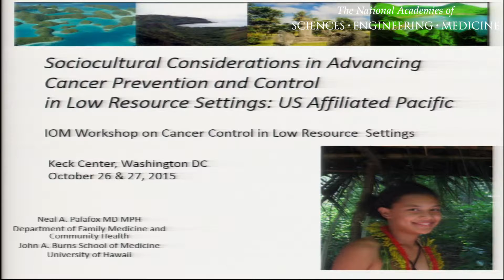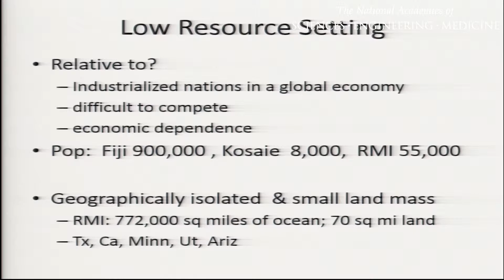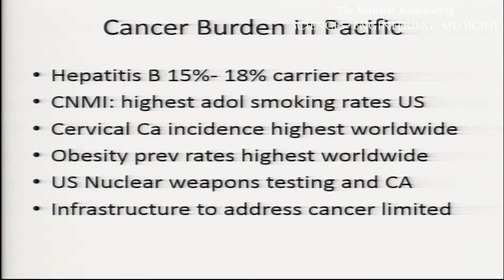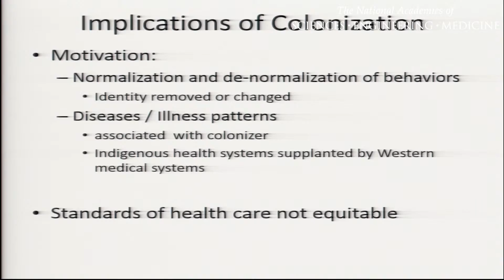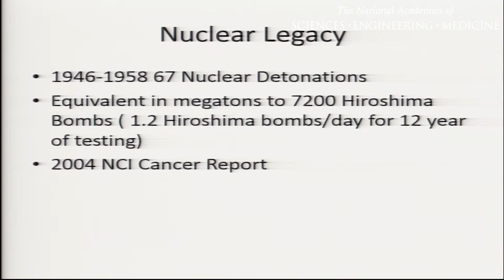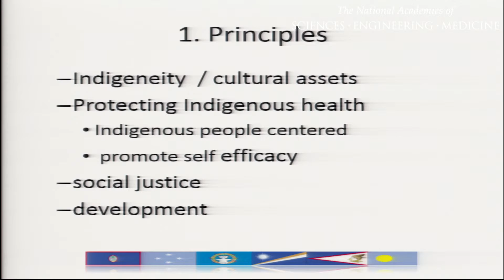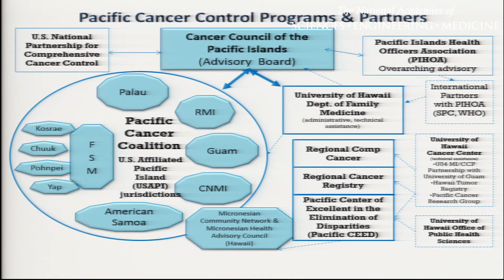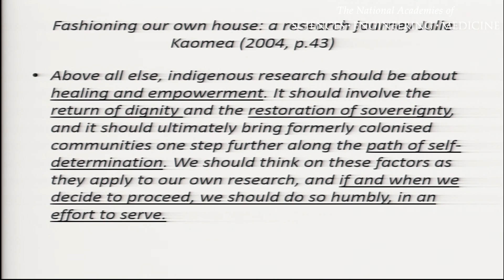10/26/2015 - Session 2: Palafox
Neal Palafox, University of Hawaii